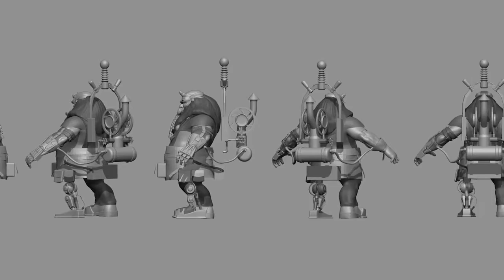Sovereign Syndicate(Суверенный Синдикат)